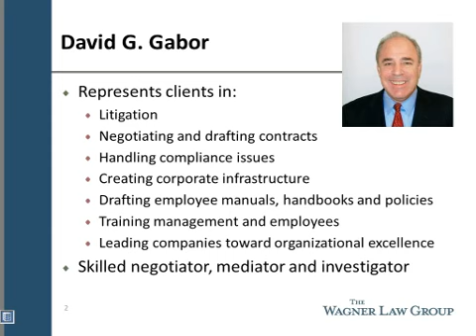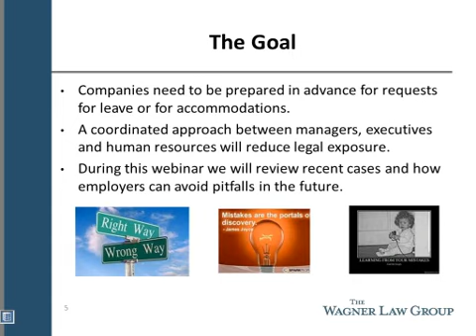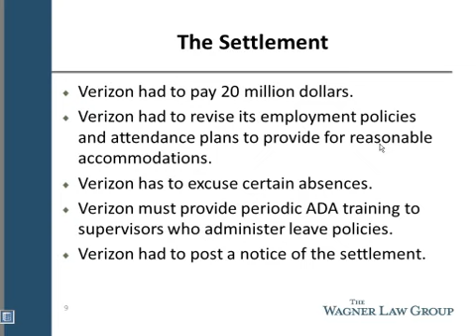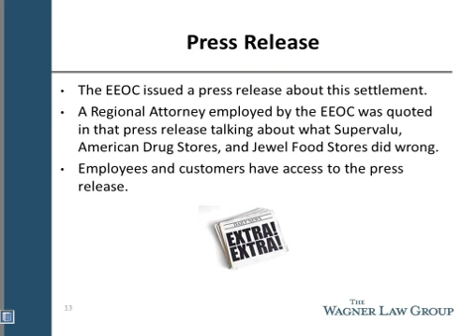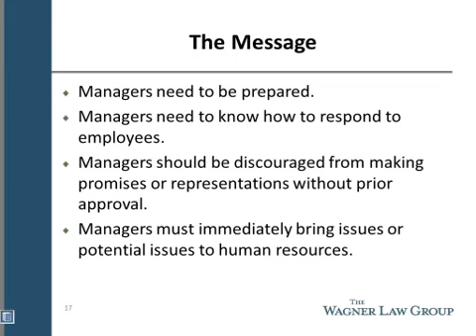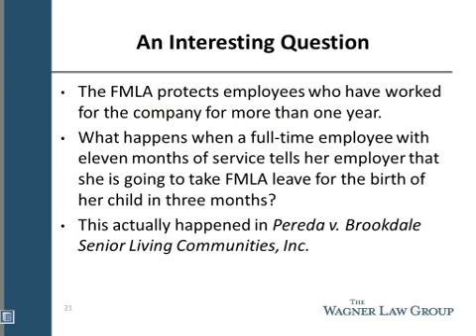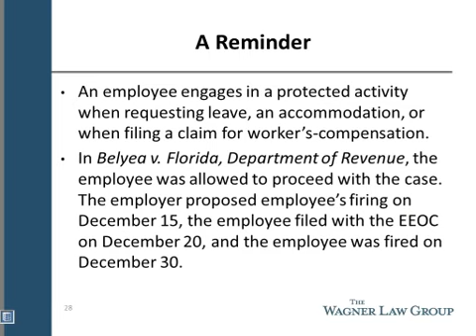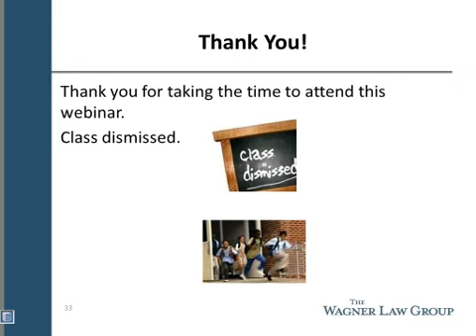How Changes in Leave Laws Impact Employers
David Gabor, The Wagner Law Group